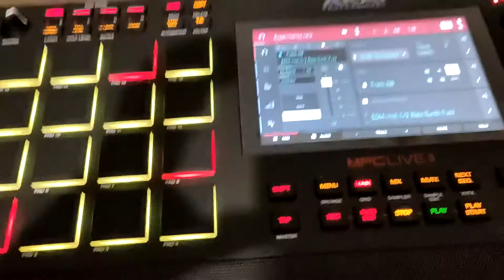Customer Reviews AKAI Professional MPC Live II - Professional Battery Powered Drum Machine & Sampler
AKAI Professional MPC Live II – Professional Battery Powered Drum Machine and Sampler With Speakers, Beat Pads, Synth Engines and Touch Display

- Beat Maker Essential – Standalone Mpc, Sampler, Drum Machine And Midi Controller (For The Included Mpc Software – Mac / Pc) With The Powerful Muticore System From The Mpc One And Mpc X
- Hear Every Detail Of Your Production – Built-In Stereo Studio Monitoring System Provides Studio Quality Sound To Keep Your Ideas Flowing Through The Creative Process
- Music Producer Essentials – 16 Velocity Sensitive Rgb Drum Pads, 7” High-Resolution Multi-Touch Display, Touch Capacitive Encoders And Connectivity For Usb Midi Keyboard Controllers
- Connect To All Your Studio Music Equipment - 3 Stereo ¼-Inch Trs Outputs (6 Mono), Phono/Line Level Inputs, Usb, Midi, Wi-Fi, Bluetooth And 4 Trs Cv/Gate Outputs For Modular Synthesizer Control

Customer Reviews
-  Maschine who?

I’ve wanted an MPC from the moment I started making beats, but couldn’t afford one, so I had been using Maschine mk2 for years. Then 2020 hits and Agent Orange gives me 12 hundo, and boom! A dream is realized. I’ve been using it daily for about 6 weeks, admittedly, the first entire week was familiarizing myself with the workflow and OS. THE MPC ENVIRONMENT IS NIGHT AND DAY DIFFERENT FROM MASCHINE OR ANY OF MY ELEKTRON GEAR. Once I got familiar with it, this machine has proved itself to be an absolute beast. Versus maschine, there’s no comparison. The FX, arranger, workflow and everything else is just far superior on the MPC. I slapped a skin on it and swapped the black pads out for clear pads that are also far more sensitive (this was not easy to do. You could easily destroy your MPC if you try swapping the pads yourself) I did these upgrades because I couldn’t stand how dirty the Black MPC always looks from your fingerprint smudges, plus I like clear pads for visual purposes. All in all, this is everything I hoped for. It’s a deep machine with a unique workflow that does take time to learn. If you want easy to use, Maschine is for you. If you want a deep machine that’s going to take time to master, but has far fewer limitations, then go for the Live 2. I got mine as a customer return, it had no original packaging, but only cost me $950, so I feel like I got the deal of the century. Buy it, but keep in mind that patience is crucial.

-  Akai did it again

I've been using MPCs since the 90s and Akai is always a step ahead of the pack. The workflow on the Live 2 is so user-friendly that a brand new MPC user can no doubt produce beats on this machine on the first day of use. The build quality is absolutely superb and the portability can't be topped with the addition of the built-in speakers. I'll be purchasing a second MPC Live 2 ASAP.

-  Supreme Edition - Former FL Studio Producer, now MPC producer: A Musical Personal Computer!

Because we were always living at the poverty level, we never had access to music engineering equipment. All we had back in the day was an eMachine PC, Cool Edit audio software, and FruityLoops 5. And we made the best of what we had, and made some fire jams back in the day. So even when I would here people talking about expensive Triton keyboards, and MPC drum machines, I never understood the appeal since, I could make them same hits in FL Studio.

But then I was blessed with this Supreme edition MPC Live 2 beat machine recently and I understood why MPC products were considered top notch.

First of all, if you produce in FL Studio on desktop or BeatMaker3 on the iPad Pro, then your skill set should transfer with a little bit of learning curve to the MPC touch screen software. The operating system is snappy, and you can use the pads as shortcuts to jump around to different “apps” within the MPC Live 2 (which is very clutch and professional looking to people standing next to you watching you operate this music computer).

The tools I used to use before were cool however I had reasons I decided to update. The reason I left FL Studio is because I wanted something I could carry with me and use on live performances. The reason I left BeatMaker3 app behind is because I wanted to use my iPad with a PIoneer DDJ-400 remote instead of using it to make beats on the touchscreen.

-  La herramienta perfecta para quienes empiezan con un workflow dawless de producción

Hoy hay muchas opciones para elegir tu herramienta central de producción musical. De entre todas tal vez de la que menos parece que se hable en la actualidad es de la serie MPC de Akai, y es que si buscas aún mas te das cuenta de que es una serie de productos que de entre los profesionales y aficionados se da por sentado de que son herramientas muy capaces y aptas para expresar tu creatividad desde hace muchos años.